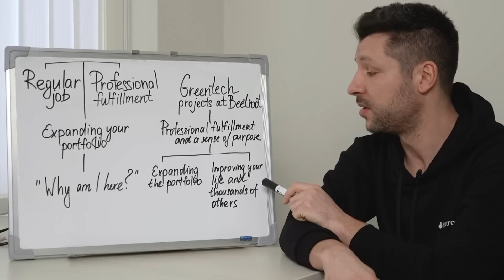GreenTech development at Beetroot 🌱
To learn what experts think about development in Greentech, we grabbed a camera and asked the Beetroot team for their insights. Luckily, Nick agreed to explain everything in detail and even drew a diagram... Could you guess what series was he inspired by?😎

Check out our mockumentary video to see what he had to say. If you want to learn more about Greentech, follow the

Beetroot’s mission to create a sustainable impact at scale is at the heart of everything we do. Therefore, we choose to collaborate with GreenTech companies sharing our commitment to creating a better tomorrow.
Greentech is one of the most impactful industries, as the future of humanity directly depends on it. We can minimize CO2 pollution, clean the oceans, protect nature, and save resources thanks to green projects.